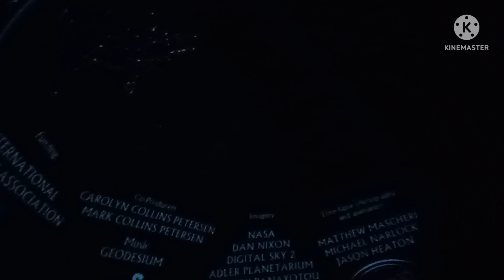Ang mahiwaga sa loob ng malaking balloon/@marianjinvlog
Ang magandang makikita sa loob ng baloon/@marianjinvlog